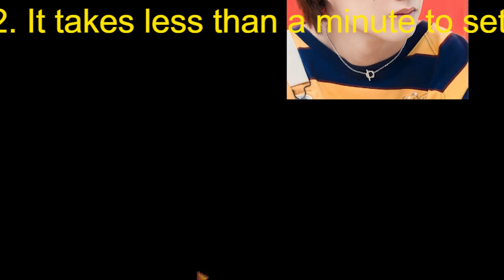【平野紫耀】キンプリ、平野・岸・神宮寺「脱退」の4日後に起きた“異変”！ファン「卒業宣言多発」の裏側